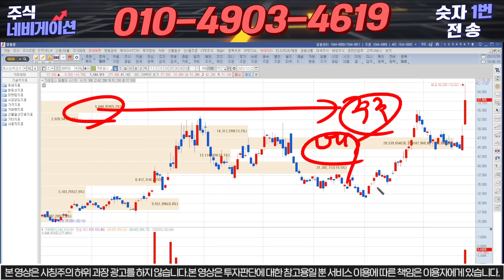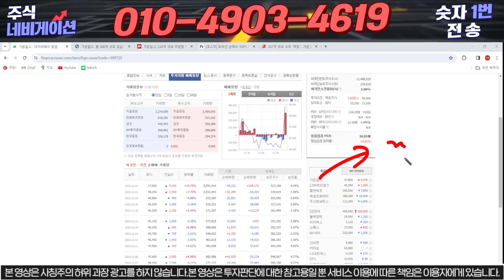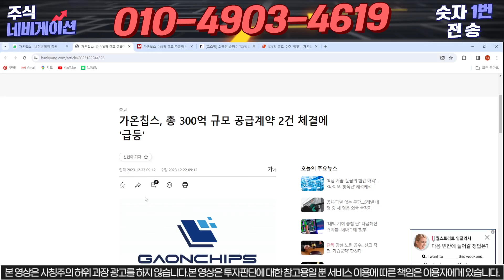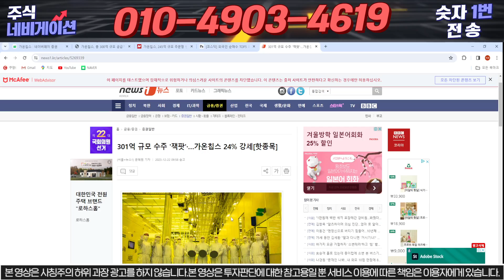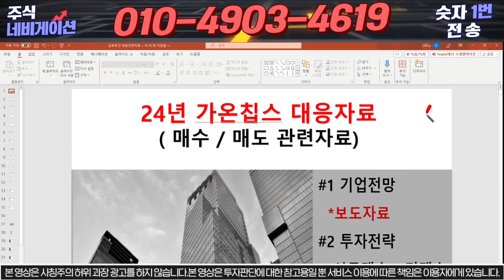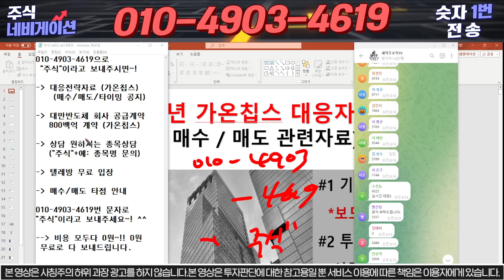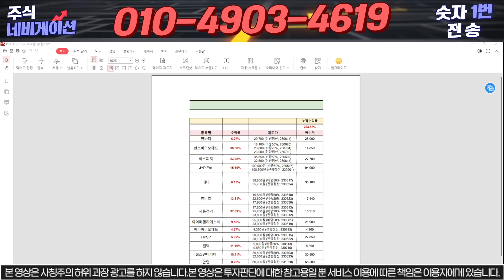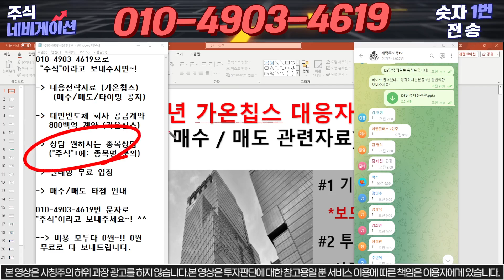[가옵칩스] 목표가 10만원!! 가온칩스! 대만 반도체 회사와 800백업 규모 공급계약 완료! 발료만 남았습니다!! 주네비 가온칩스분석 가온칩스 가온칩스 가온칩스 반도체#가온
안녕하세요, 주네비 입니다.

"주식"이라고 보내주시면 자료 보내드립니다.

1) 당일단타(시초가매매)
2) 매집주
3) 종목 실시간 브리핑
4) 종목상담 및 진단